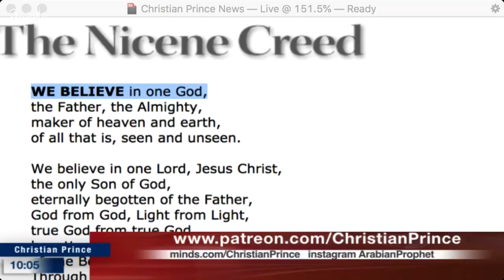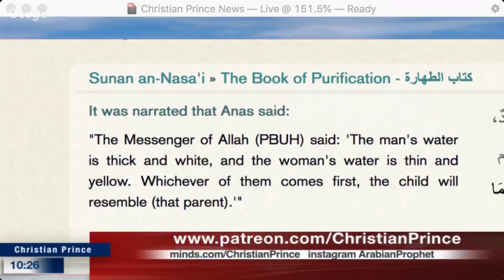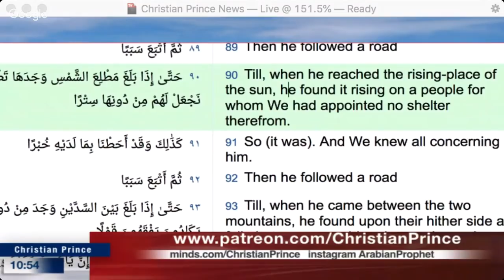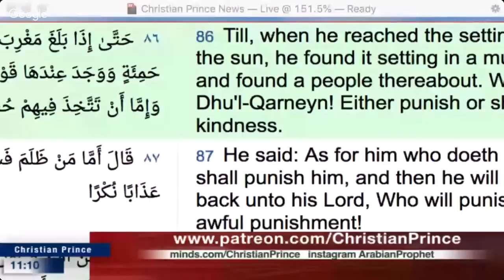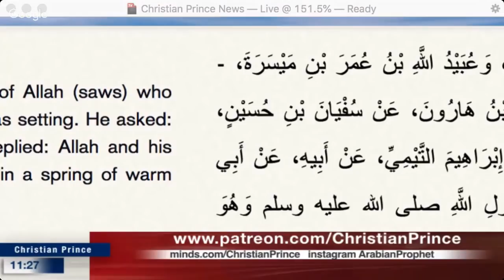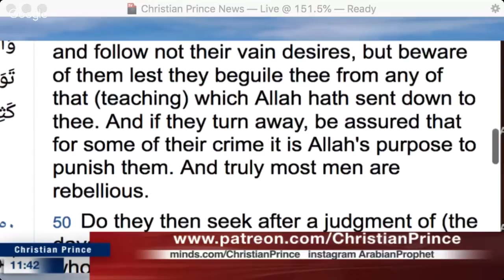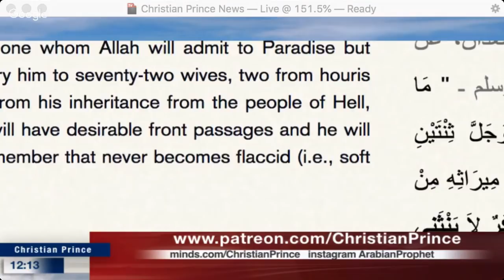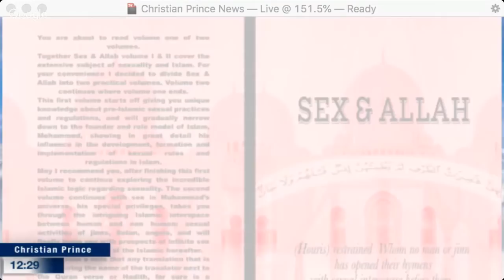Christian Prince - Islam before Tax is not same after Tax